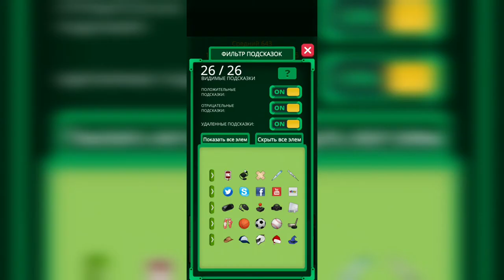Загадки Эйнштейна. Средний. Уровень 643